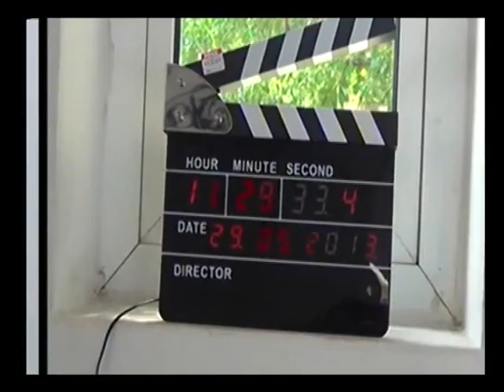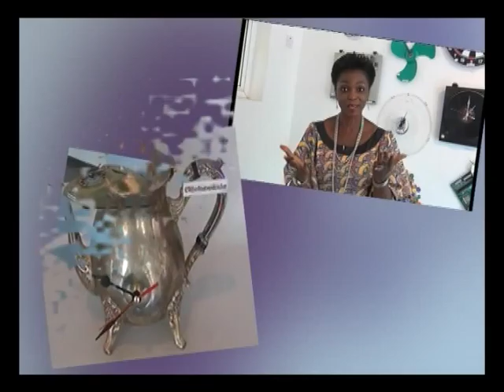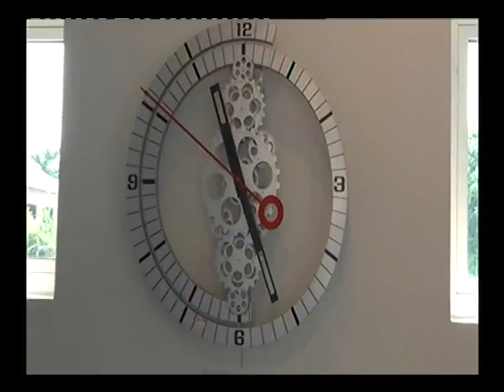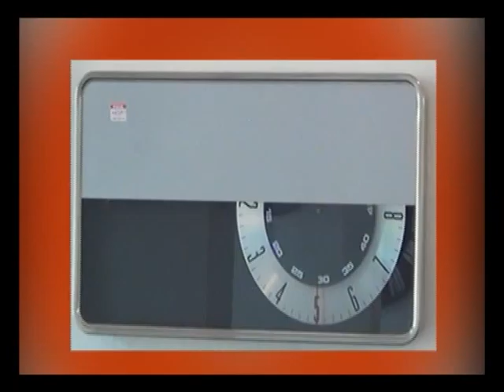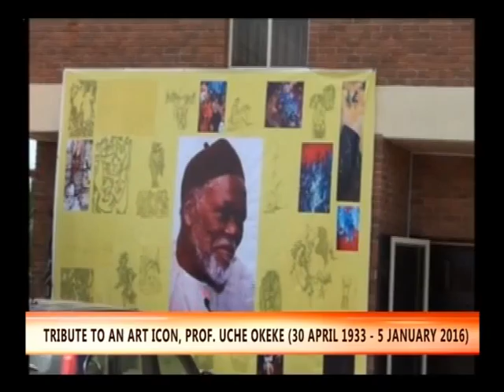ART & LEISURE EP. 74 – CLOCK EXHIBITION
Folu Agoi in search in search of a real woman!
Wakaa the musical on stage!
Clock Exhibition!
Bayelsa State – rich in oil and culture!
Tribute to an art icon – Prof. Uche Okeke (1933 – 2016)